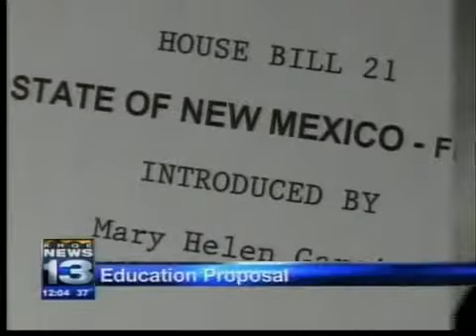Weak readers might repeat third grade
A state representative wants to help fix the dropout and low graduation rate by holding back third graders who don't read well enough.